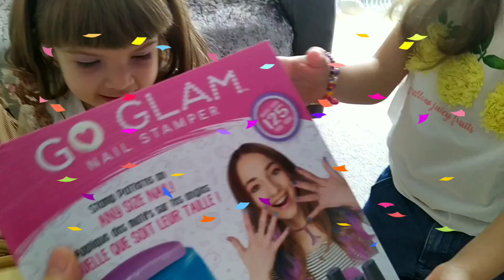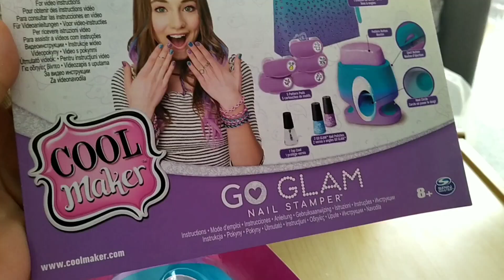unboxing | GO GLAM NAIL STAMPER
Denissa e Ilaria hanno organizzato un pomeriggio tra ragazze con Go Glam Nail Stamper di Cool Maker!
Giocando se sono rese conto che non hanno il smalto per le unghie...,ma che sorpresa 🤗 hanno ricevuto un regalo GO GLAM NAIL STAMPER

🌟Un ringraziamento speciale per la visualizzazione e inscrizione 🌟